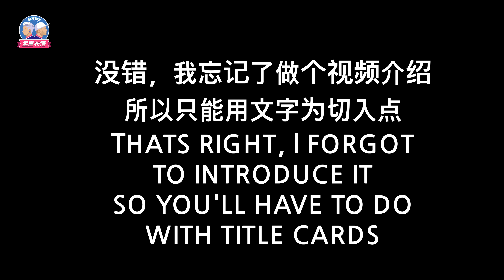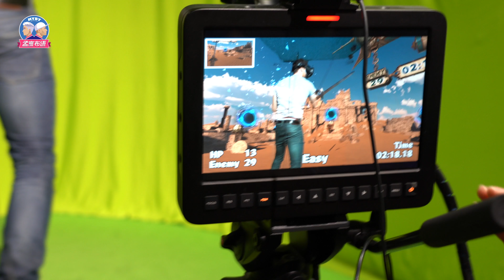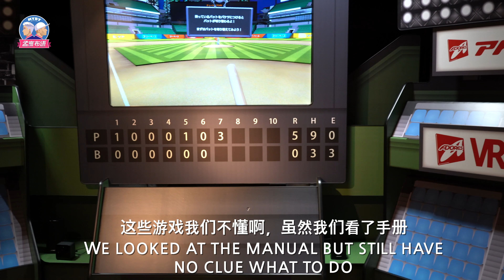黄游世界第一期：去日本你必须得尝试这个活动！Ep.1: The one thing you can't miss out in Japan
在新的视频系列中，跟着黄布迈出环球旅行的第一步，第一站：日本！In the first episode of a new MYBY (studios) video series, Blair sets off on a once in a life time round the world trip to explore the sights and culture of 25 different countries over 10 months. In the first episode, find out what activity you should do when you visit Japan.